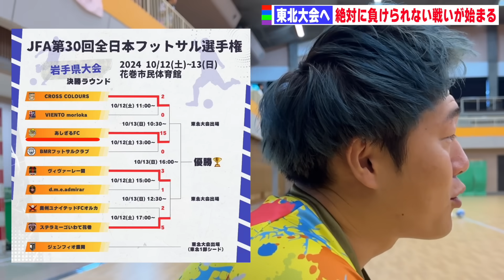【大逆転】絶対に負けられないガチ公式戦で衝撃の展開に…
⬇︎あしざるFCグッズ販売中⬇︎

⬇︎お仕事(イベント等)のご依頼はこちら⬇︎

2,730,000人

あしざるFCスローガン
「フットサルを日本一のスポーツに」
この夢を追いかけています。

2026年までにフットサルで代々木第一体育館を満員にします。

【ユニフォームサプライヤー】
MOSH